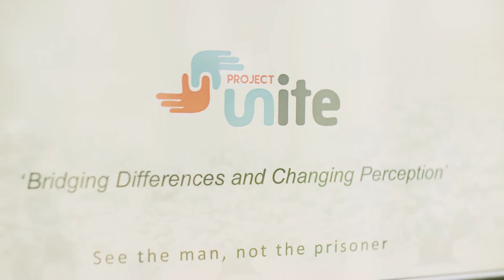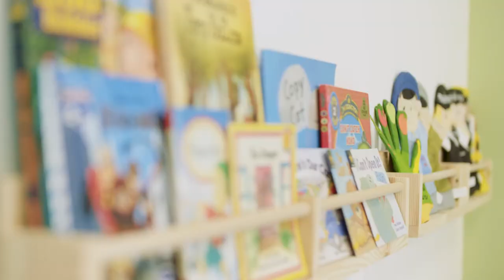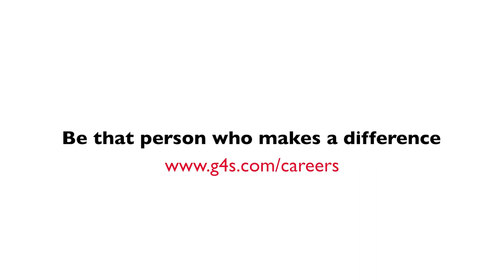The Day in the Life of a Prison Custody Officer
Care & Rehabilitation Services, The Day in the Life of a Prison Custody Officer